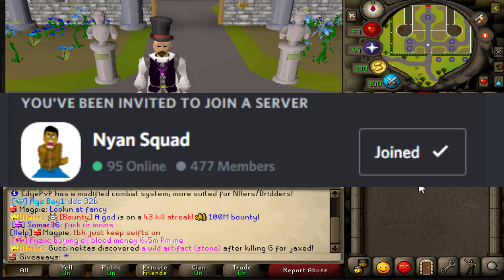CONTENT-PACKED ADVENTURE!! Superior Revs, Deep-Wild, From Scratch & More! *$250 Giveaway* | SpawnPK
In this video, we went on an adventure filled with various content:
- Deep Wilderness PKing
- Deep Wilderness Super Revanent hunting
- Role Playing
- From Scratch achievements
- From Scratch PvP
- Main account PvP

- Comment your in-game username (IGN), and register using the link below so no one can steal your reward.

We will be doing tons of fun activities and giveaways in there later today, hope you guys enjoyed!

Music used in this video:
1. Noisestorm - Crab Rave [Monstercat License Release]
2. Naruto Soundtrack - Fooling Mode